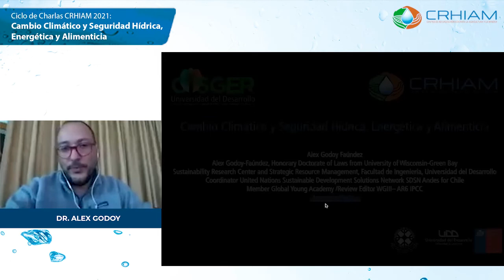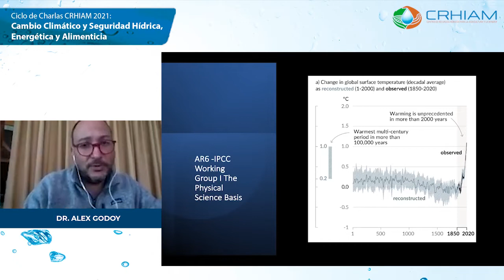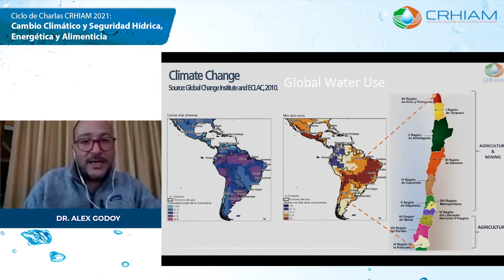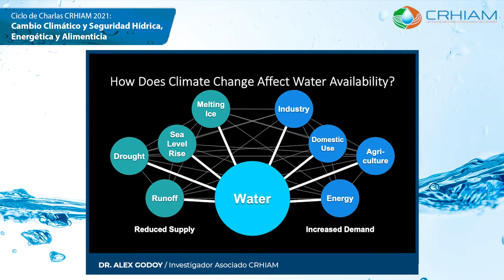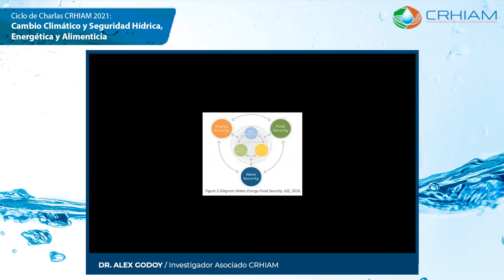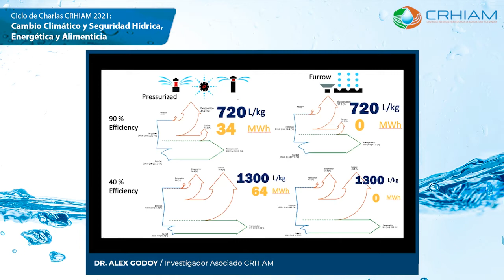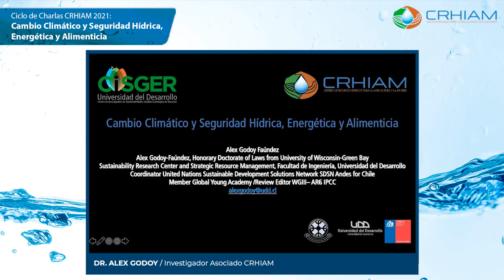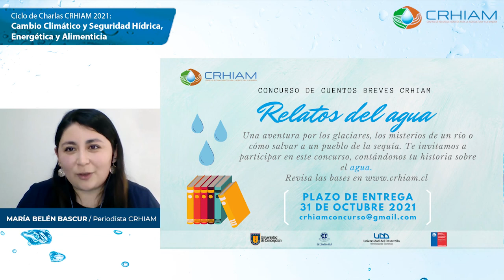Ciclo de Charlas CRHIAM: "Cambio Climático y Seguridad Hídrica, Energética y Alimenticia"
Como cada primer jueves del mes, el 7 de octubre se desarrolló un nuevo Ciclo de Charlas CRHIAM. En esta instancia, la presentación se tituló “Cambio Climático y Seguridad Hídrica, Energética y Alimenticia”, la cual estuvo liderada por el investigador asociado a CRHIAM, Dr. Alex Godoy.

La creciente presión sobre los recursos hídricos, sumado a los efectos del cambio climático, realzan la importancia de abordar la interdependencia y conflictos entre estos tres sectores, puesto que “cuando hablamos de seguridad hídrica, hablamos también de seguridad alimenticia y energética, y de los grandes problemas a nivel global”, señaló el Dr. Godoy.